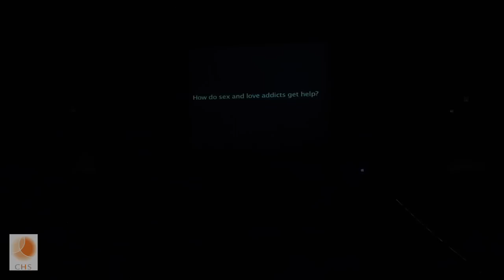SHAME Part 4: The Signs of Love Addiction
Sex experts and sex addicts speak about sex and love addiction during a panel discussion in Los Angeles following a special screening of SHAME at American Cinematheque at Aero Theater on April 17, 2012.

Clips from SHAME courtesy of Twentieth Century Fox Home Entertainment.

"SHAME and Sex Addiction" documentary video produced by Center for Healthy Sex.

Panelists:
Alexandra Katehakis (author of "Erotic Intelligence: Igniting Hot, Healthy Sex While in Recovery from Sex Addiction",)
Chris Donaghue (host of Logo TV's "Bad Sex",)
Ethlie Ann Vare (author of "Love Addict: Sex, Romance, and other Dangerous Drugs",)
"Miles" from SAA (Sex Addicts Anonymous,)
"Bud" from SCA (Sexual Compulsives Anonymous,)
"Carmen" from S.L.A.A. (Sex and Love Addicts Anonymous.)